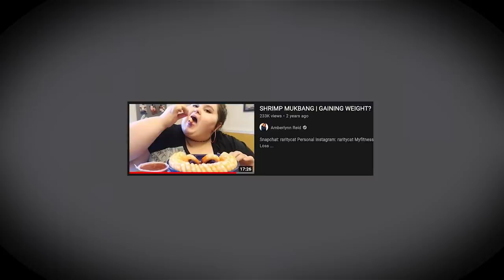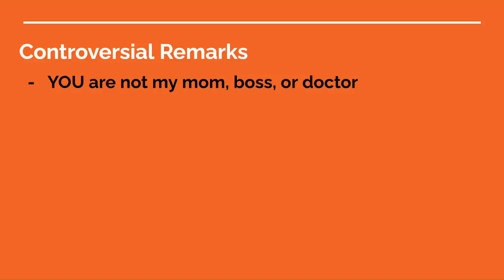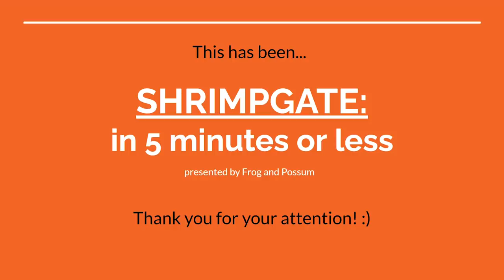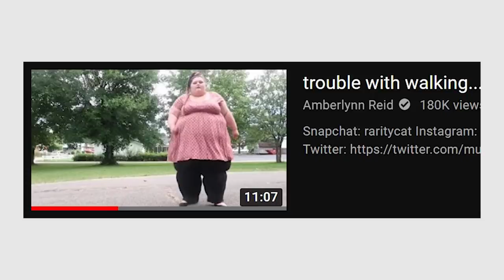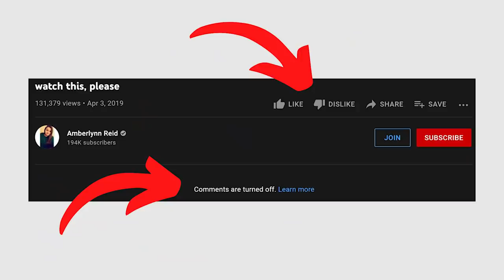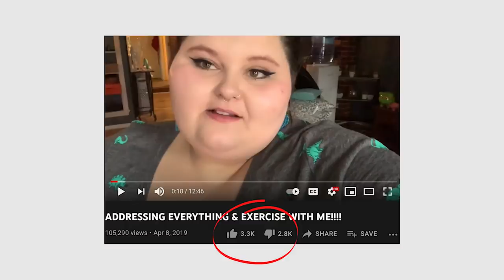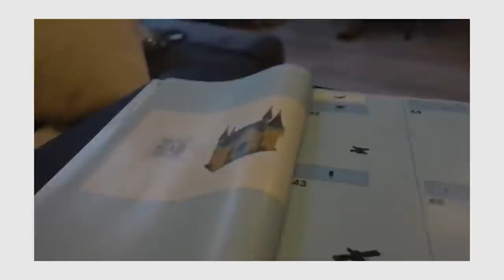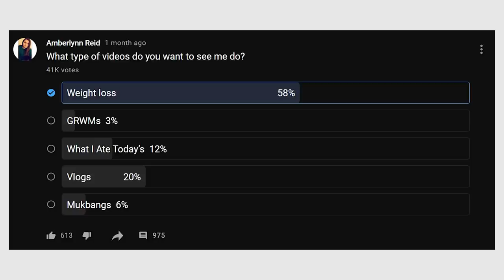How A Video About Shrimp Turned Amberlynn Reid’s Subscribers Against Her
Want help and/or resources related to ED? Follow the links below to free, localized information on how to get connected to what you need:

Timestamps:
0:00 - Trailer
1:31 - Amber vs. Shrimp
4:43 - Shrimpgate: in 5 minutes or less
9:24 - Commentary on Shrimpgate
12:06 - Amber vs. The Rock
15:43 - Amber vs. Mukbangs
19:18 - Amber vs. The People
25:13 - Commentary on the Aftermath
30:43 - Amber vs. Us

Our channel icon was a commission designed by the amazing Al Noce! Please check out his work and commission him if you're interested.

(((frog and possum both use he/him pronouns)))